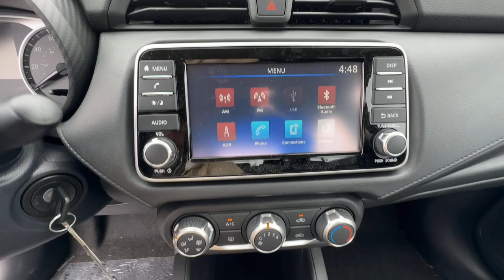2024 Nissan Versa 1.6 S GA Buford, Suwanee, Johns Creek, Gainesville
New 2024 Nissan Versa 1.6 S available at Premier Nissan Mall of Georgia located in 3520 Highway 20, Buford, GA, 30519. Servicing the Buford, Suwanee, Johns Creek, Gainesville area.

Looking for your dream car? It could be the  2024  Nissan Versa. This stylish, well-equipped Versa delivers an impressive suite of standard tech, including driver-assist safety features and touchscreen infotainment. Aerodynamic, smooth, and efficient, this 4-door compact adds ease and comfort to your demanding  lifestyle. The following are some of this vehicles highlighted options: Apple Carplay®/Android Auto®, Aluminum Wheels, Steering Wheel Audio Controls, Alarm, Electronic Stability Control, Intermittent Wipers, Traction Control, Passenger Vanity Mirror, Tire Pressure Monitoring System, Floor Mats. Don't miss the chance to drive this safe and stylish Versa. Our team will give you an outstanding road test experience. Stop in today!